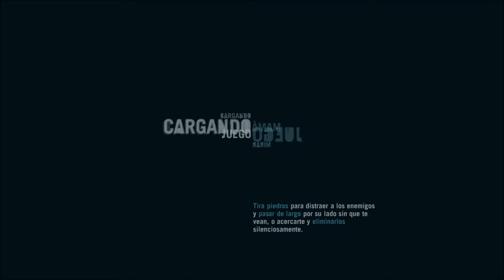Far Cry 3 Episodio 19 Despejamos algunos campamentos y torres de radio.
En esta ocasión despejamos algunos campamentos y torres para visualizar mejor la isla para futuras operaciones.